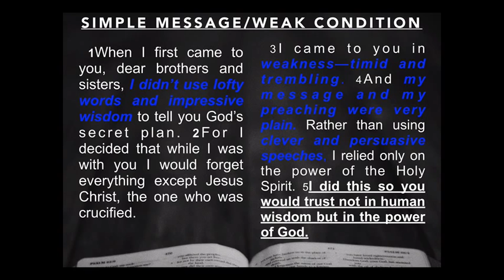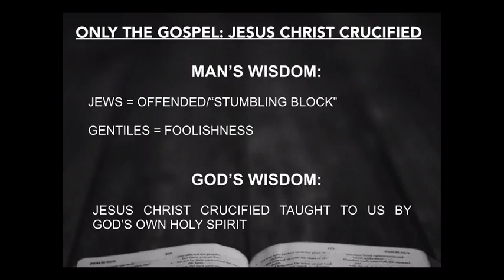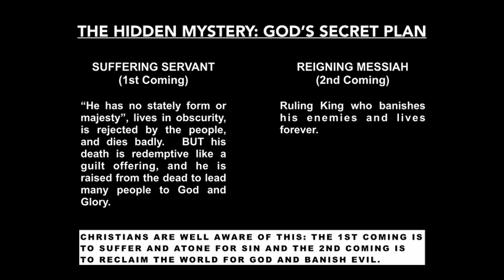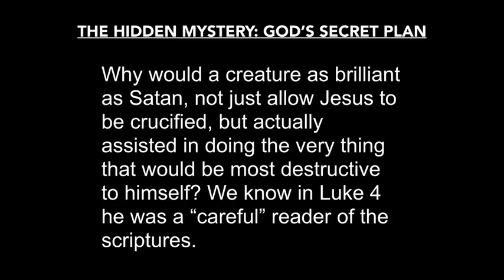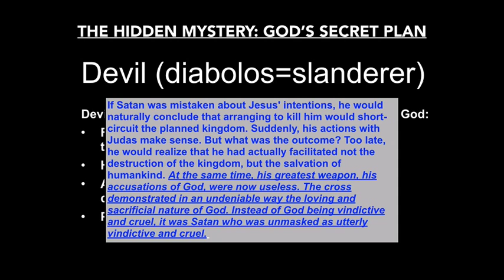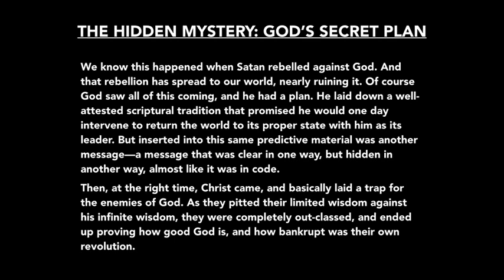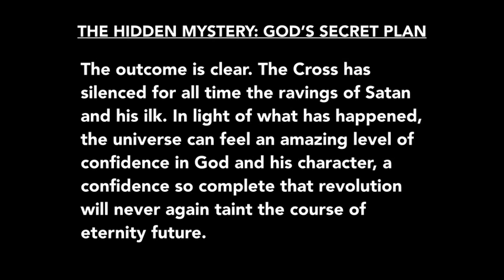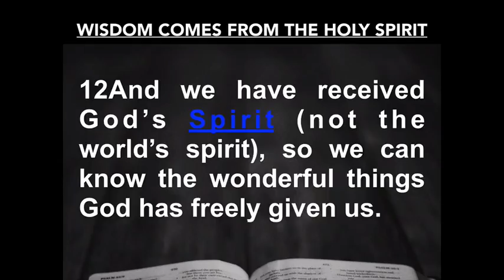1 Corinthians 2 Lance Cleaver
Lance Cleaver teaching on 1 Corinthians 2.